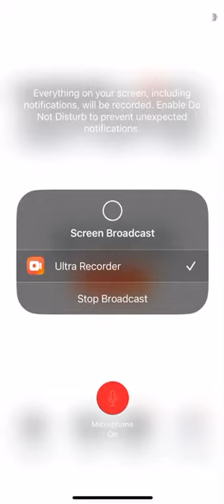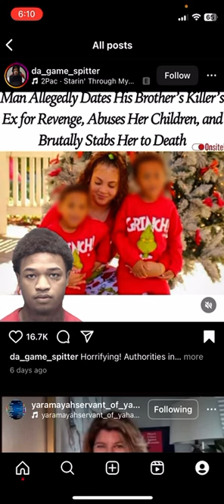Jake is wicked as hell!